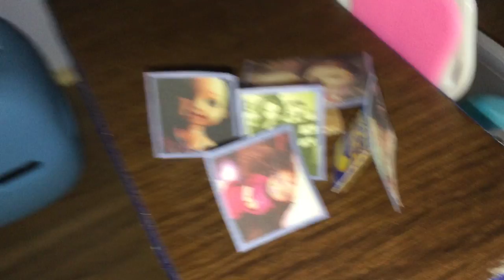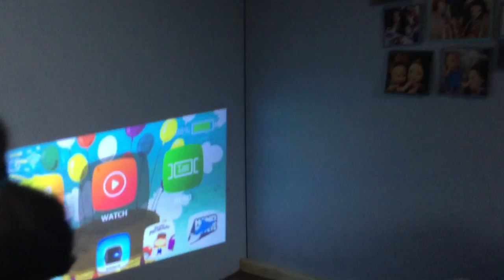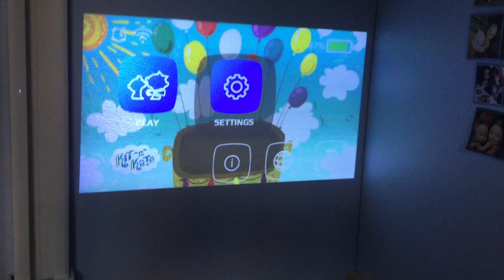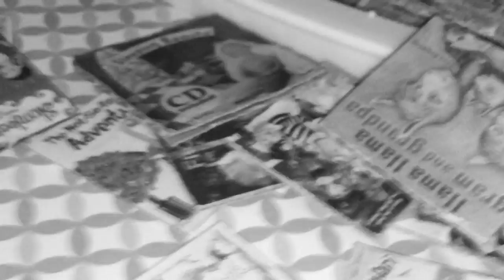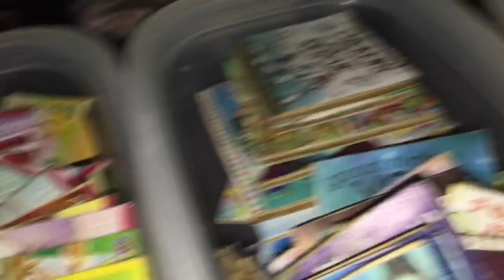Barbie Vlog | Our Brand new TV + We are Moving?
Featuring...the Cinemood Mini Projector!
CINEMOOD on Amazon

KIANA'S IG// @KianaLuvsYou44
CLAIR'S IG// @Clair.Hudson
PCA IG// @OfficialPca

▶ WHAT'S TIU?
TroubleInUs is a family-friendly Barbie doll channel
with content totally awesome for both the young and old!
• Barbie doll shows
• Barbie doll movies
• Barbie doll vlogs
• Barbie doll music videos
• Bratz doll shows
• Bratz doll movies
• And more!
We take pride in creating funny & entertaining
Barbie and Bratz doll content. We create lots of it too!

▶ MUSIC CREDITS
• INTRO